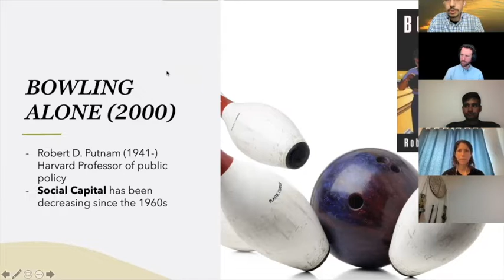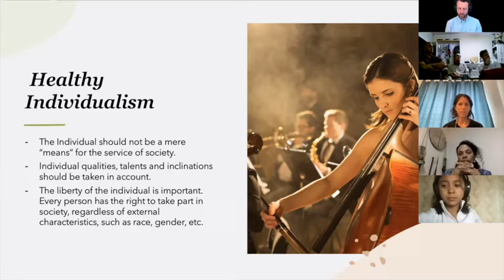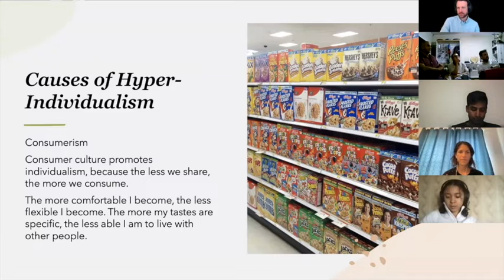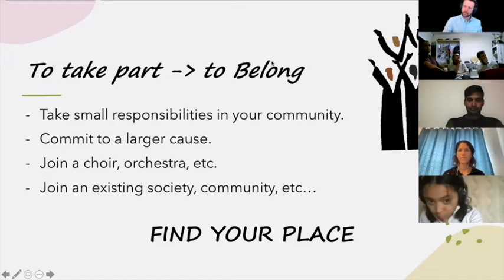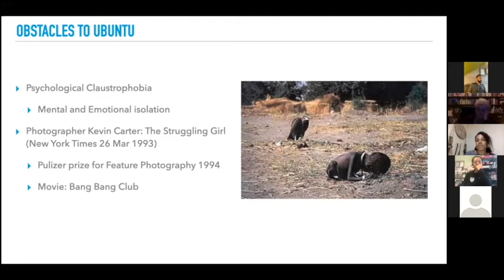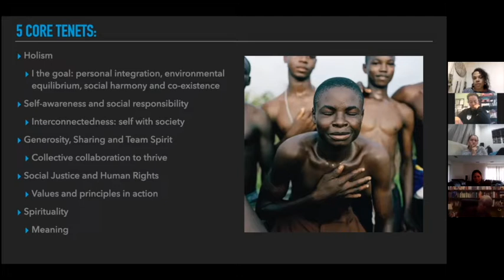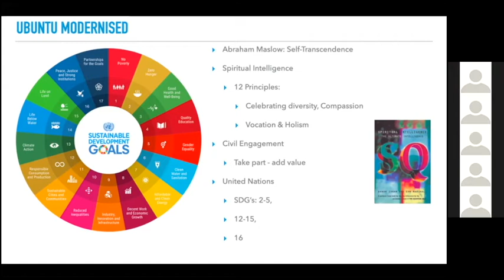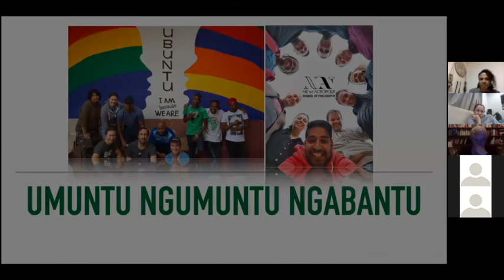Ubuntu - From Me to We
Rianna Peck (Johanessburg) and Gilad Sommer (Chicago) discuss the dangers of hyper-individualism and the African philosophy of Ubuntu in a special World Philosophy Day event organized by New Acropolis.

New Acropolis is an international organization dedicated to the promotion of philosophy, culture and volunteering. It teaches philosophy in the classical style, that is, philosophy as a way of life.